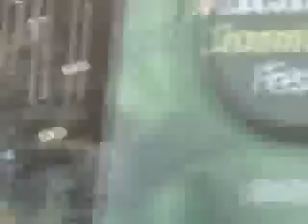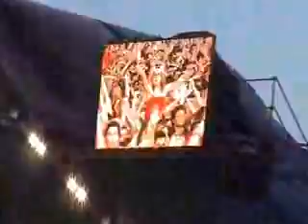Green Day - Good Riddance [Live @ Heineken Jammin Festival, Italy 2005]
Green Day playing Good Riddance [Time Of Your Life] Live at Imola, Italy, Heineken Jammin Festival, June 11th, 2005